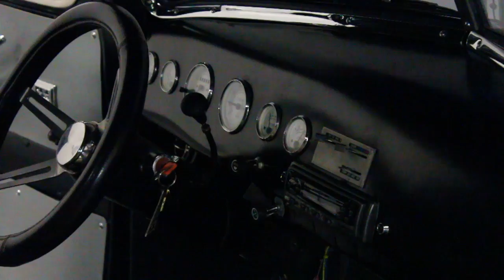1968 ATL 1951 Chevy Pickup